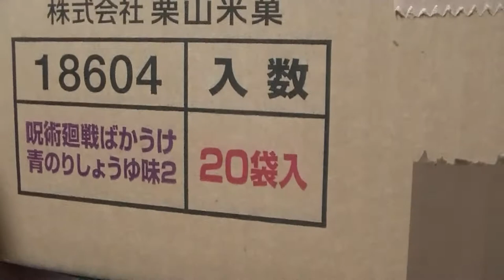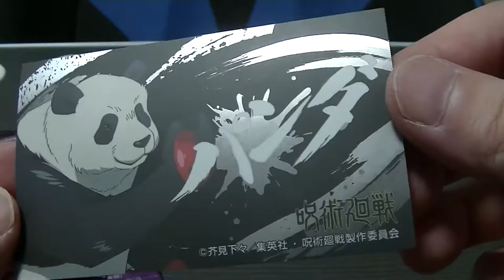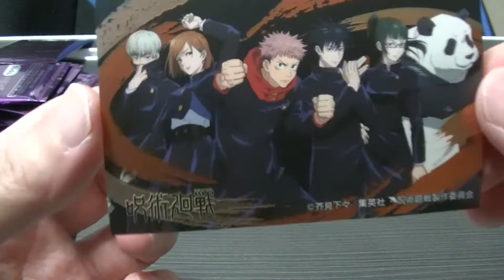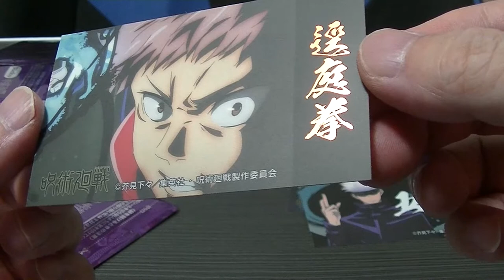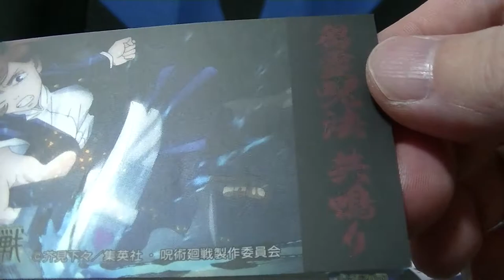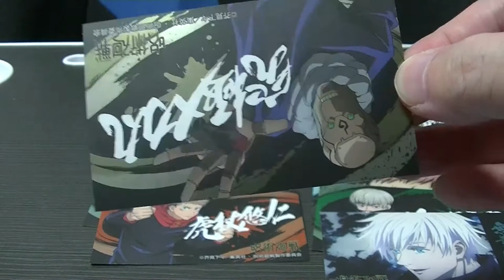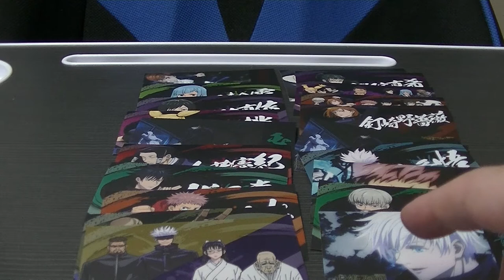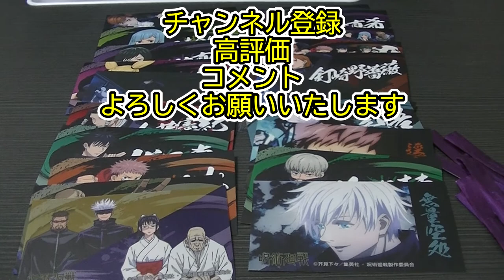呪術廻戦 ばかうけの第２弾が出ましたのでダンボール買い！ 全２０種ストレートにコンプリートなるか！？ jyujyutukaisen sticker